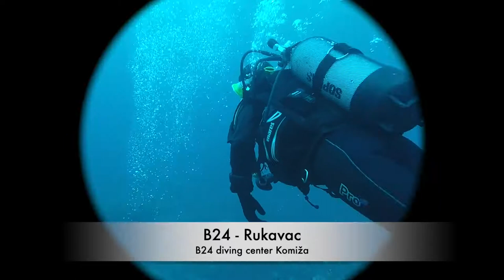Vis 2019 b24